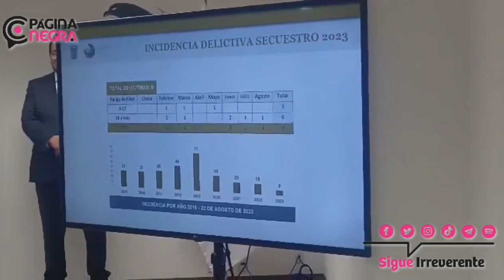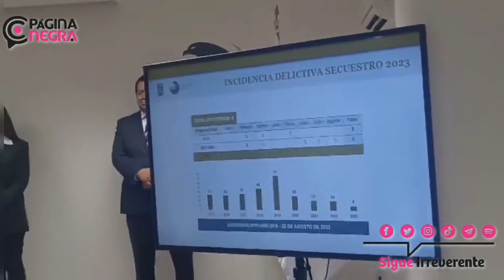Gilberto Higuera comentó que solo van 9 secuestros, 3 de ellos fueron en Puebla Capital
El Fiscal General del Estado de Puebla, Gilberto Higuera comentó que en lo que va del año 2023 solo van 9 secuestros, 3 de ellos fueron en Puebla Capital.